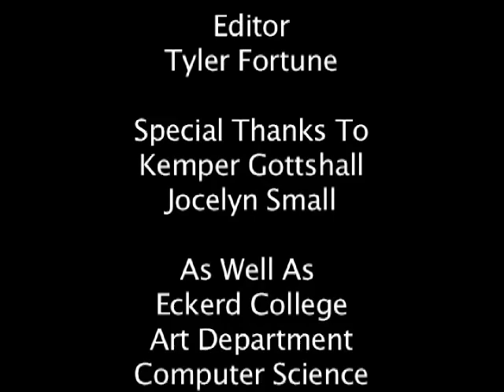I Dream Of Dinner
Made as part of the Eckerd College and Salvador Dali 2010 Surreal Film Festival. 3rd place winner.